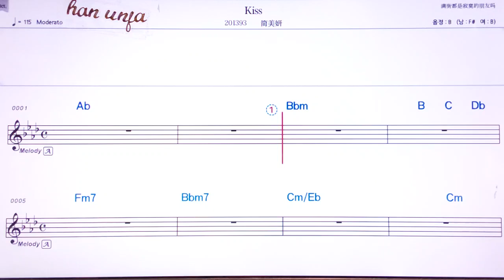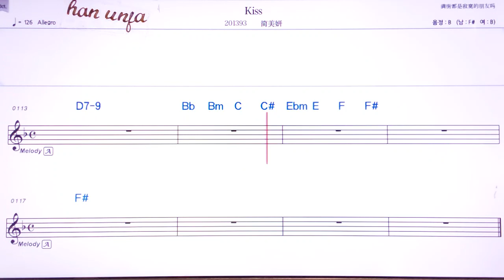💖KISS/지앤메이이엔 👍MR,유투브 노래방,가라오케 악보 코드 가사 ,Karaoke,반주